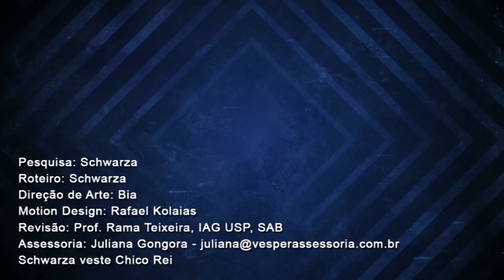Novidades Sobre o EmDrive, o Motor "Impossível" | AstroPocket News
Temos péssimas notícias para o controverso motor EmDrive.